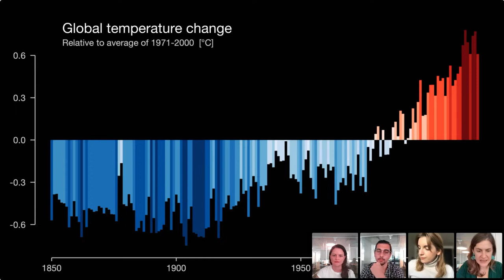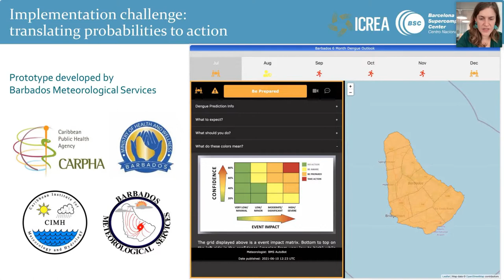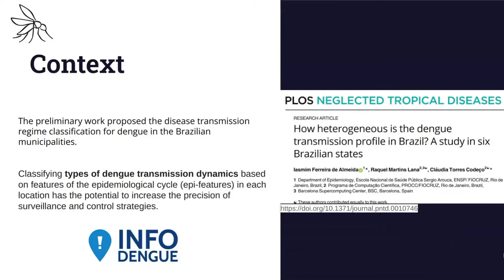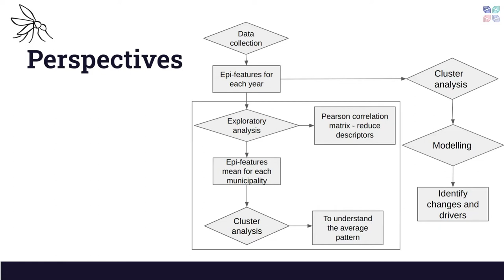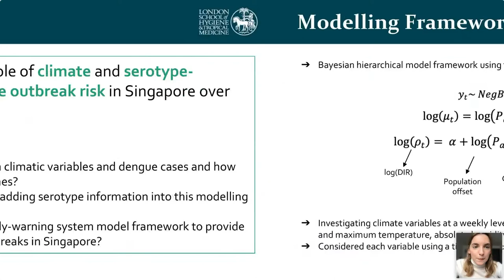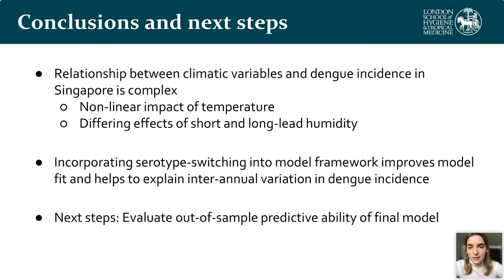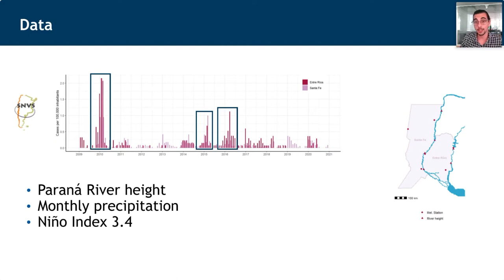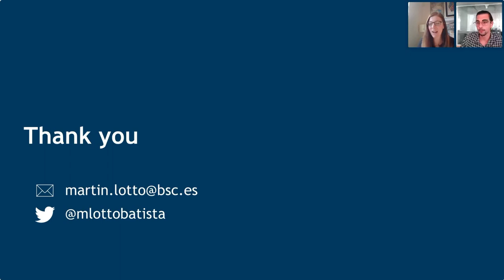Modelling climate-sensitive infectious diseases to support public health decision-making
As part of the ISNTD Climate & Health 2022 online conference on climate and health, session on modelling the impact of climate variables on infectious diseases outbreaks. Presenters and presentations:

"Decision-support tools to enhance public health resilience in climate change hotspots" - Prof Rachel Lowe (ICREA Research Professor, Global Health Resilience Team, Barcelona Supercomputing Center (BSC))

​​"Disease transmission regime classification for climate-sensitive disease modelling" - Dr Raquel Lana (Postdoctoral researcher, Global Health Resilience Team, Barcelona Supercomputing Center (BSC))

​​"Disentangling the role of climate and immunity in driving dengue outbreaks in Singapore" - Emilie Finch (PhD student, Centre for Mathematical Modelling of Infectious Diseases, London School of Hygiene and Tropical Medicine)

​​"Towards an early warning system for leptospirosis in North-Eastern Argentina" - Martín Lotto Batista (PhD Programme Epidemiology, Braunschweig-Hannover, Germany / Department of Epidemiology, Helmholtz Centre for Infection Research (HZI), Braunschweig, Germany / Barcelona Supercomputing Center, BSC)

​Recorded on October 24th 2022 online, as part of ISNTD Climate & Health